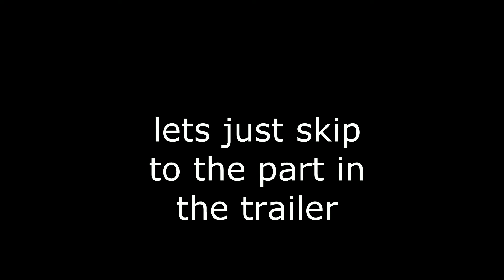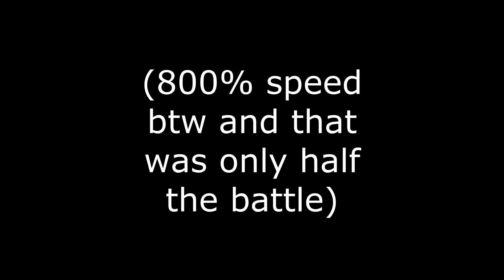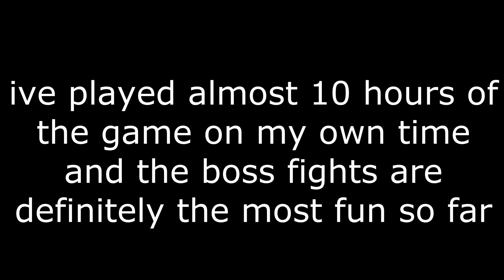PAPER mario the ORIGAMI KING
guys look its PAPER mario.

a amiibo is going to come again but this time its gonna have a sword